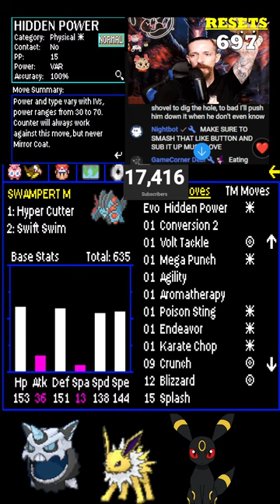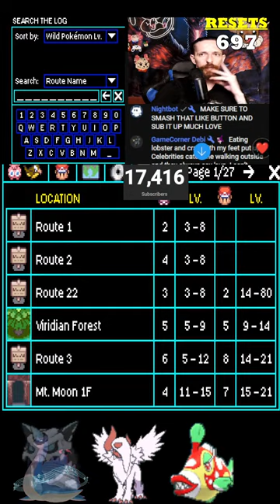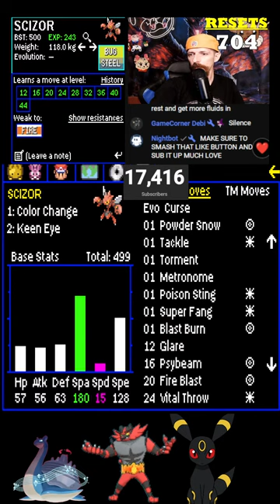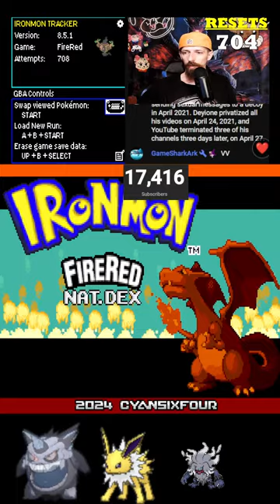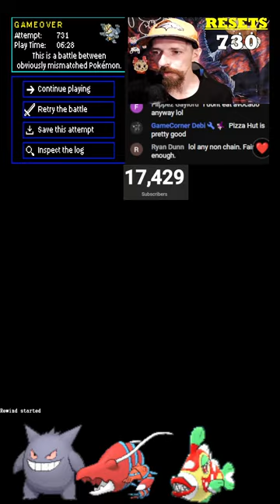🔥WELL BACK TO THE LAB AGAIN🔥POKEMON FIRE RED KAIZO NAT DEX🔥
Pokemon Kaizo Ironmon National Dex Emerald.
If you would like to become a member;

Rules
One Pokémon at a time You may only use one Pokémon at all times. The only additional Pokémon you can carry are HM Friends.
No Random TMs No use of TMs or Move Tutor except for TM's you get from Gym Leaders.
No Uber Strong Mons No using 599+ BST Pokémon. If your Pokémon evolves into something with 600 BST or higher that is ok.
Stay in your weight class You may only catch a Pokémon that is up to 4 levels higher than your current Pokémon's level.
Banned Moves No Healing Moves of any kind (Recover, Milk Drink etc, No Drainpunch etc, No Leech Seed. No Refresh/Aroma etc), No Spore, No Assist. This does not include Metronome.
Banned Abilities If your pokemon has BST of 400 or more, the following abilities are banned: Huge Power/Pure Power.
No Killing Wild Pokémon
Accidental Kills in Kaizo If you accidentally kill a Pokémon while trying to scout a pivot, you DO NOT have to reset the run, but you must pivot to one of the mons in that route before leaving.
No Healing Items outside of Battlen No HP Healing Items while outside of battle
Held Items Restriction The only Held Items allowed are Evolution items and Items that are consumed on use like berries or a white herb, with the exception of Focus Sash which is banned.
No Healing Stations in Dungeons No Pokecenter-like healing in Dungeons (Example - Rocket Hideout NPC, SS Anne Bed, etc)
Kaizo Banned Items No use of any flute items for status healing
Kaizo Randomizer Settings
No Relearner Abuse You cannot use the Move Relearner NPC to teach Sketch to a Pokemon that has already sketched a move.